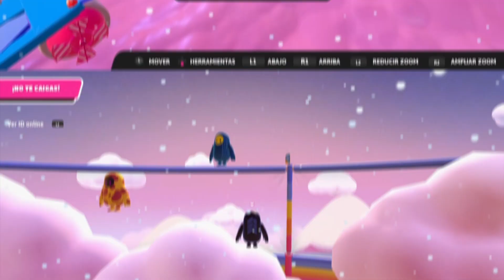*FALL GUYS CREATIVE* Mayday!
Survive the plane crash. Parts of the fuselage will break during the battle!
(Versus-Just For Fun)

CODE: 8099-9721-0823